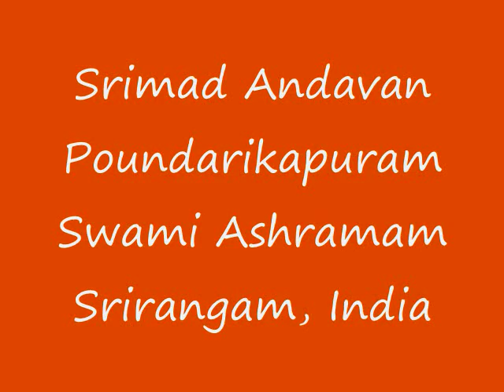Part-12 Sri Paduka Sahasram Upanyasam by Srimad ParavAkkOttai Andavan, Sri Gopaladesika Mahadesikan